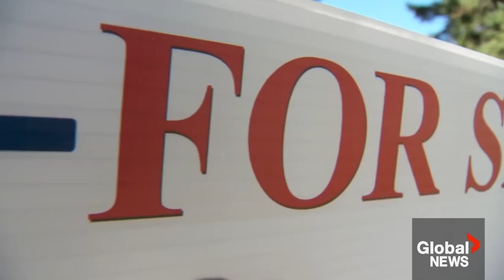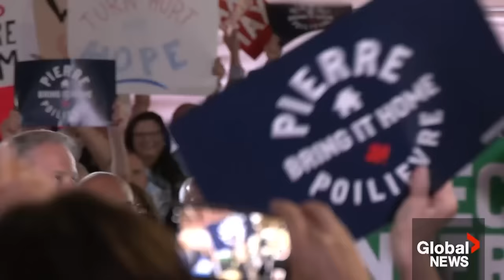West Block: Sept. 17, 2023 | Which party has the best plan to address the housing crisis?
Which party has the best plan to address the housing crisis? Did Conservative Leader Pierre Poilievre peak too early?  Can Prime Minister Justin Trudeau part the cloudy poll numbers and return to "sunny ways?"

Tune in as Mercedes Stephenson tackles all these issues on the Season 13 premiere of the "The West Block."

Calgary Mayor Jyoti Gondek and London Mayor Josh Morgan join Stephenson to break down each party’s promise to build more homes.  She also gets an insider's view of what to expect when the House of Commons resumes next week with Globe and Mail Ottawa Bureau Chief Bob Fife and Toronto Star reporter Stephanie Levitz.